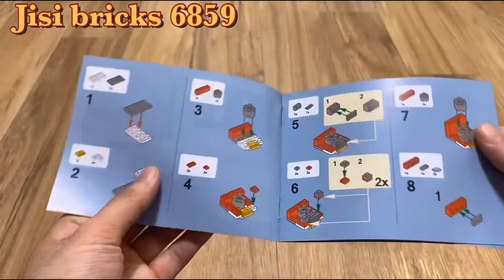Chinese Block / Jisi Bricks 6859 (Transformer Series 1/12)